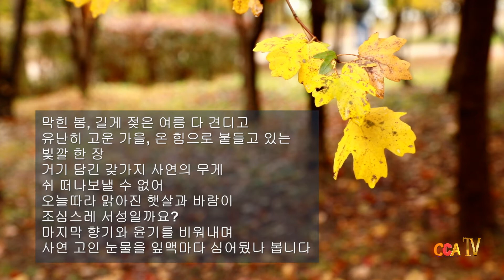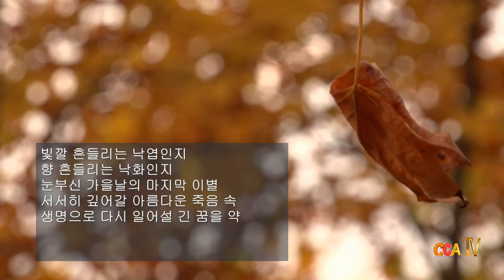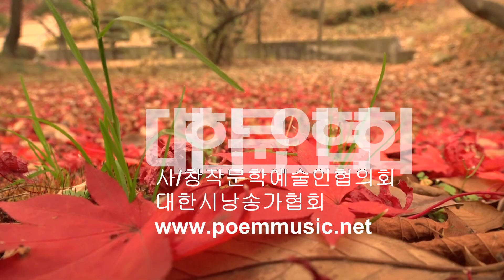정해란 / 낙엽일까 낙화일까 / 시낭송 / 최명자(낭송시 선정)